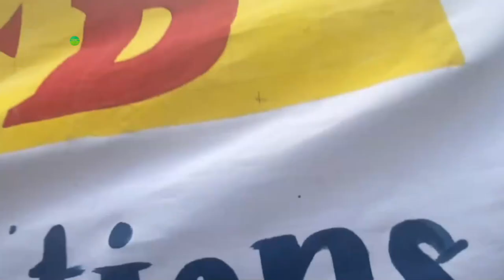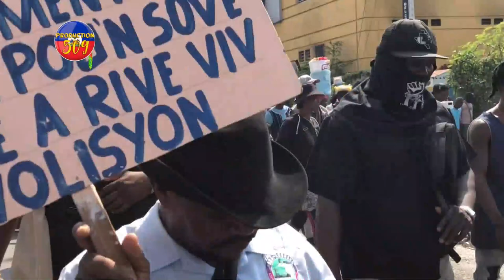GWO DIFE EKLATE DEBLOUZAY PETE GWO MANIFESTASYON NAN PÒTOPRENS REVOLISYONè YO ATAKE PRIMATURE